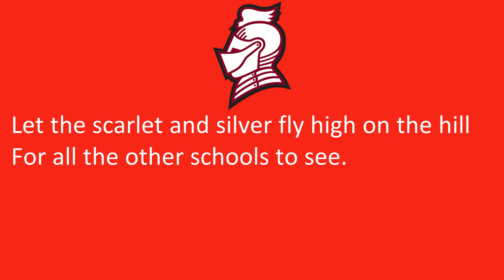Bellarmine University's 'BU Fight Song'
Louisville, KY
Knights
Scarlet, Silver

3/29/2022

3/29/2022

"BU Fight Song"

On Knights of Bellarmine
Let the halls ring out with voices clear.
Let the scarlet and silver
Fly high on the hill
For all the other schools to see.
Let’s give a cheer one and all
For the school that tops them all
For it’s K-N-I-G-H-T-S
It’s the spirit that ranks the best!
Go, BU!
Go, BU!
Go, BU!